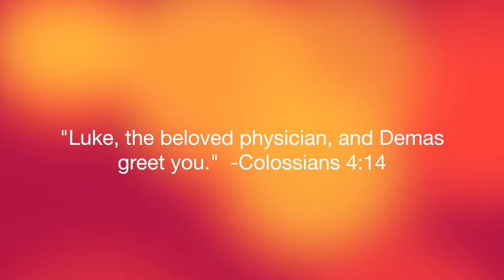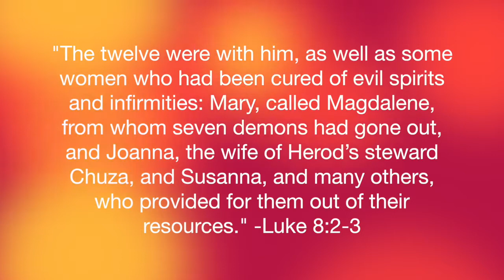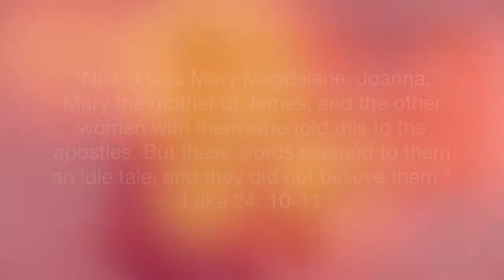Year of the Bible: Luke